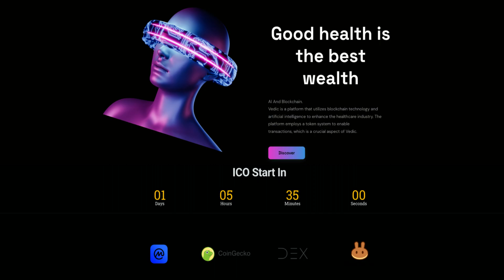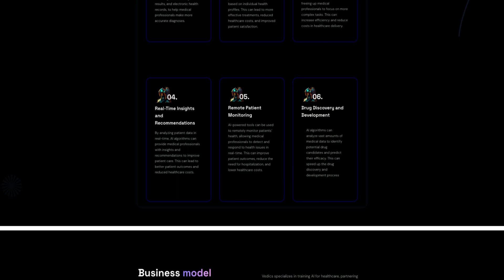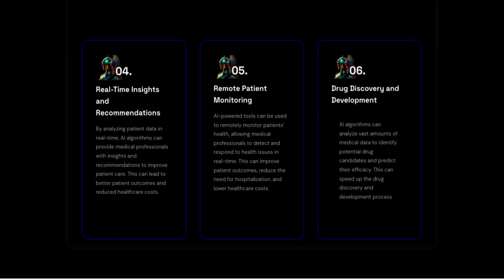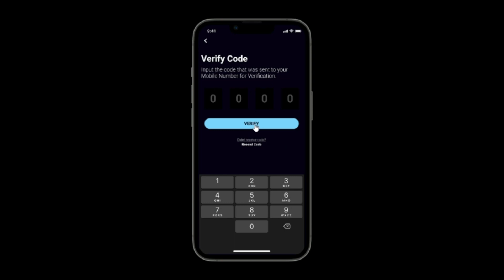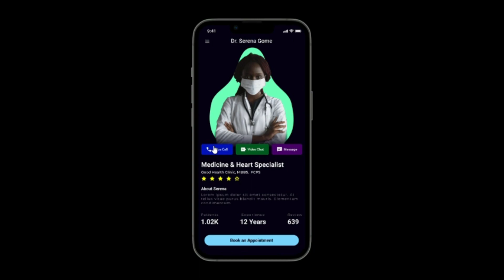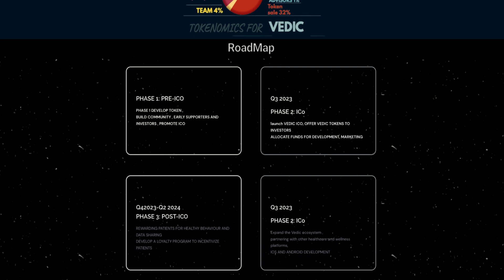VEDIC UTILIZES BLOCKCHAIN TECHNOLOGY AND ARTIFICIAL INTELLIGENCE!!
Vedic is a platform that utilizes blockchain technology and artificial intelligence to enhance the healthcare industry. The platform employs a token system to enable transactions, which is a crucial aspect of Vedic.